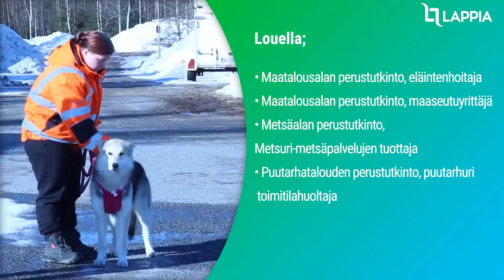Paikkakuntaesittely, Maaseutuyrittäjyyden oppimiskeskus, Loue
Lapin ainoa maatalousalan oppilaitos sijaitsee Tervolan Louella. Meillä opiskelet keskellä kaunista maaseutua.